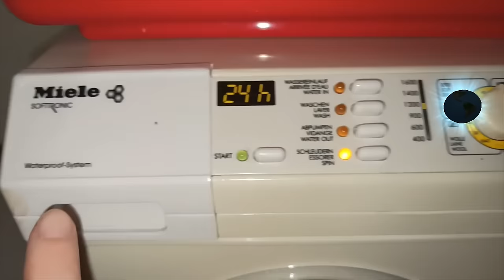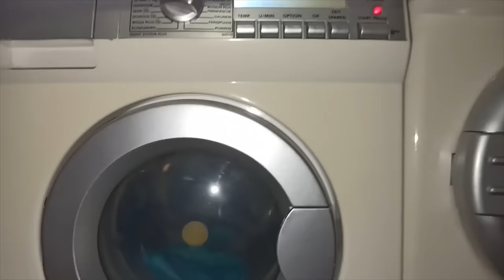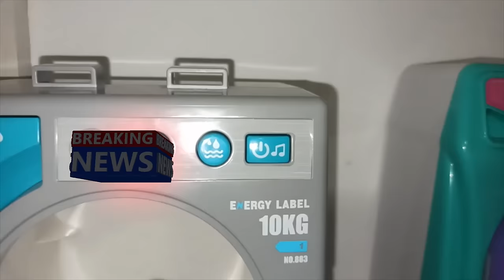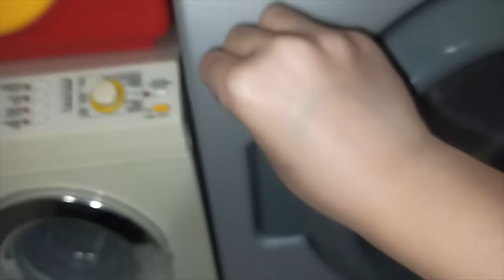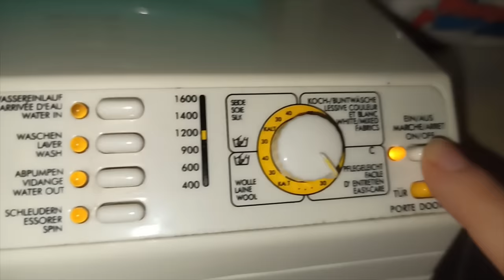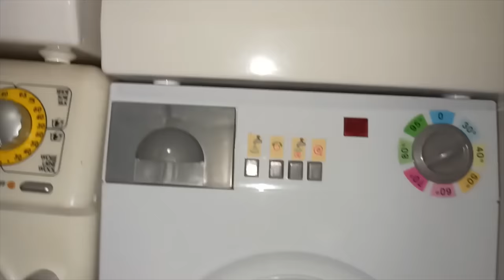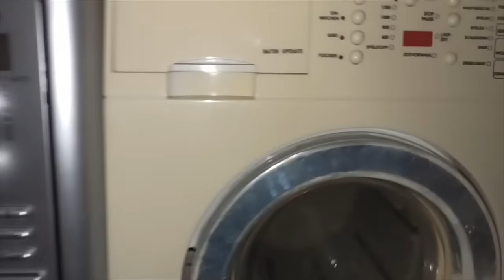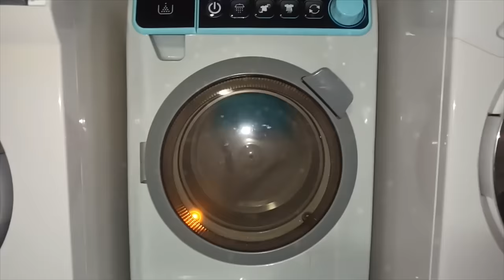Toy washing machines collection in action - spin